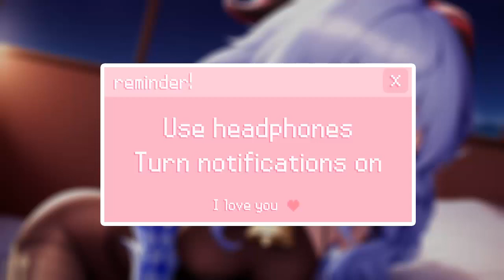ASMR Let me take care of you ❤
If you want to become a member and get exclusive videos, you can join here 😊

Sweet dreams~ 💫